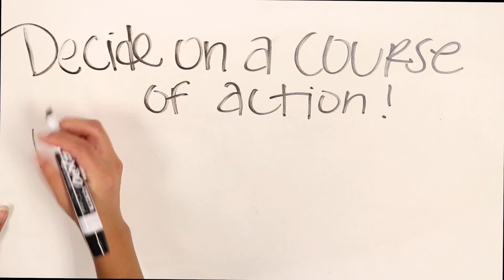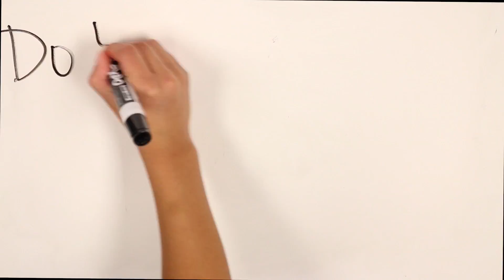white board video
An event video that can be made quickly. It's easy, fast, and effective and cheap to make!

Like a short video made like this?